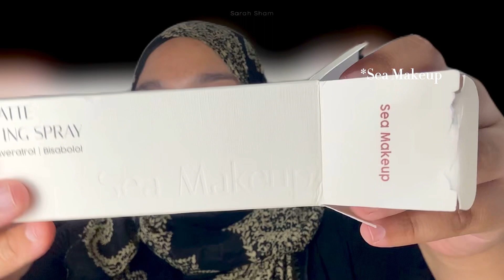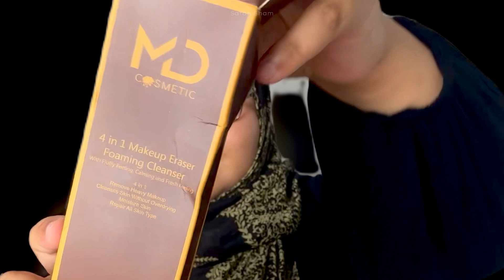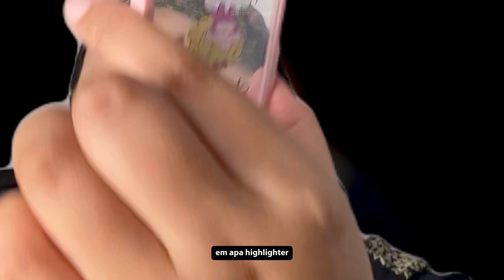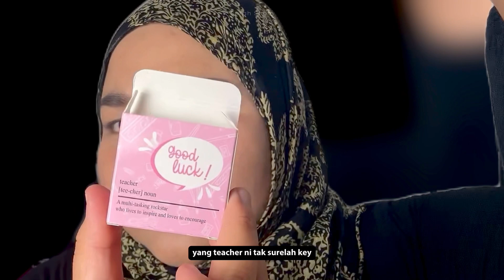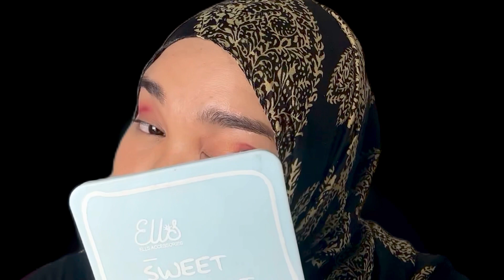Shoping Makeup for Raya 2024 ✨ | UNBOXING & TRY ON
Halu gais! Lama Sarah tak buat video makeup hehe
So dalam video ni Sarah tak buat makeup yang proper pun. Just nak try on barang yang Sarah beli.

N makeup remover tu nanti Sarah upload kat Shorts je okay!

Product mentioned Sarah letak link kat bawah ni ye ✨

1. Eyebrow pencil

2. Liquid Foundation

3. Eyeshadow palette
Shopee: NA

4. Sea Makeup Setting Spray
Shopee: NA

5. Cubremi Blusher

6. MD 4 in 1 Makeup Remover